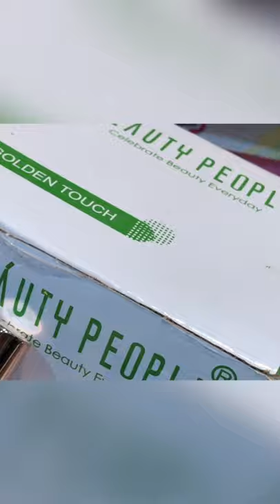7878222426 Beauty people nail paint powder matt# gel matt new matt new colour#